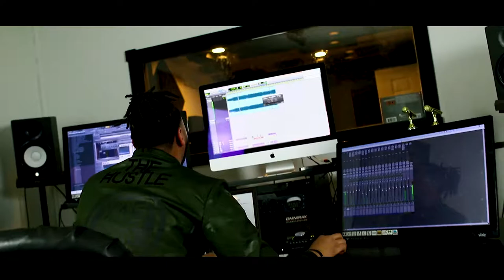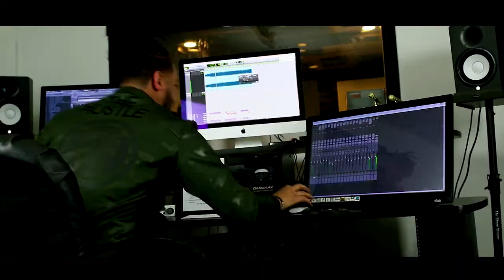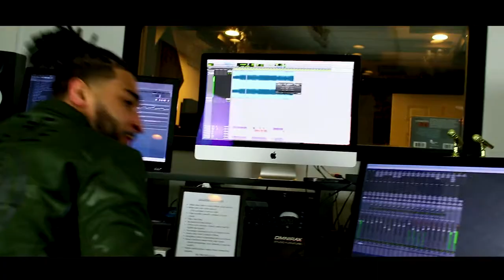YoN L I - The Hustle